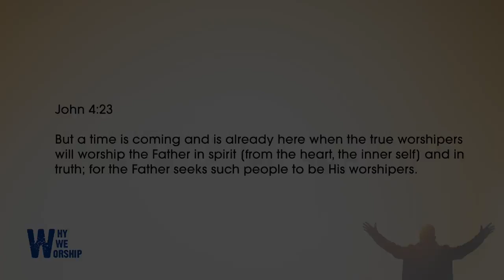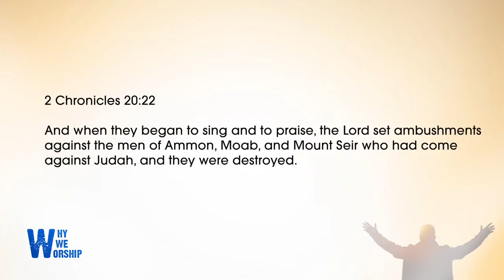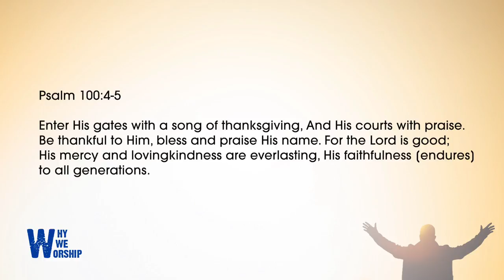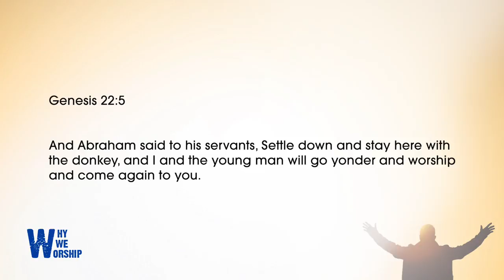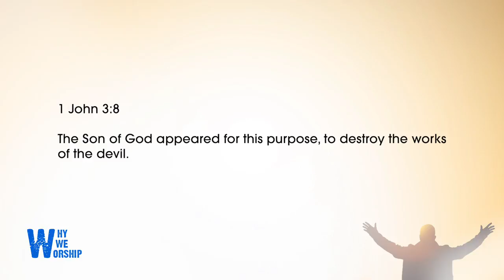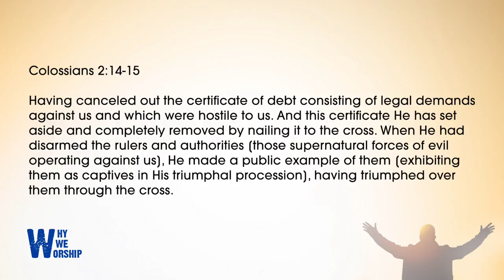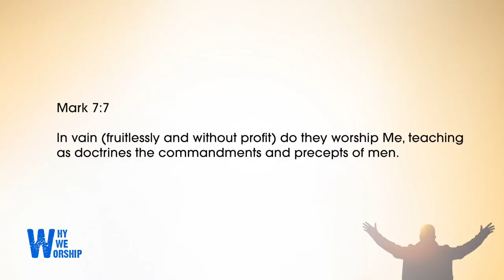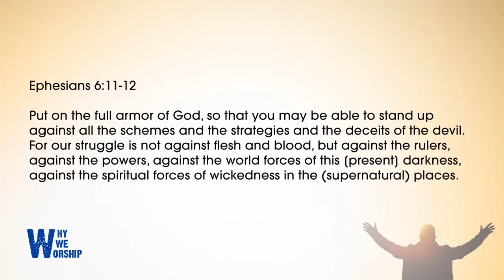Why We Worship (Part 2) // Pastor Stephen Marshall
Pastor Stephen Marshall | Why We Worship (pt2)
There is such a thing as vain useless worship.True Worship always eliminates the less and embraces the more. With True Worship to God there is always an outcome of peace and joy. Jesus empowers us to be True worshippers and worship the Father God-in Spirit and in Truth. This sermon unfolds how to live a life of True worship to the creator.